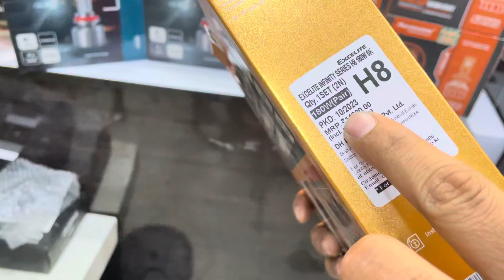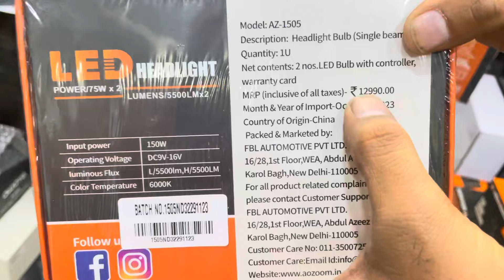BEST HEAD LIGHT LED FOR EVERY CAR✅150 WATTS LED✅AOZOOM LED✅EXCELITE LED 180 WATTS✅CAR LED✅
Hello YouTube family , In today we have a perfect solution for a low light problem for every car

AOZOOM led  150 watts
EXCELITE  led 180 watts